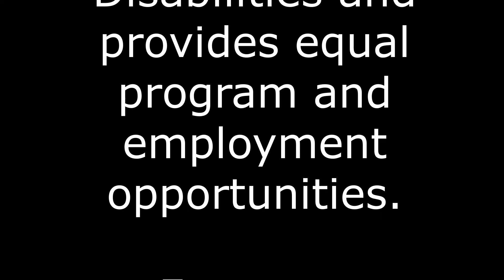peach cobbler babyfood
Expecting or have a newborn and you want to save some money but have nutritious baby food? In our latest video you can do both! Learn how to make baby food,  and feed your little one healthy food too.